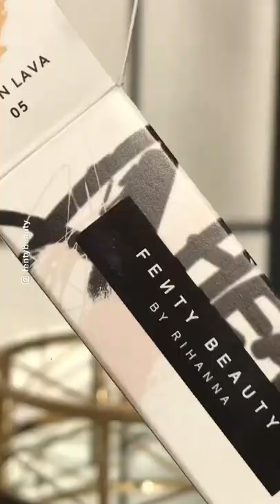Testing out Viral Fenty Plumping Gloss!✨🍋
The gold shimma in this LEMONLAVA GLOSSBOMBHEAT got @makeupwithivan’s (IG) lips lookin juicy asf. Trust this is the BEST gold lip gloss for the gorls.💦

Formulated with shea butter and Vitamin E, this Lip Luminizer + Plumper is nourishing and sits comfortably on the lips. 👄

Get first dibs on ya faves and XCLUSIVES when you join our email and sms squad